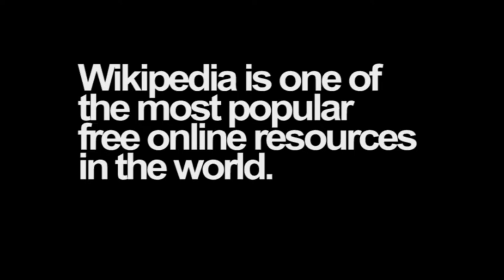Intro to Afrocrowd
To find out more about Afrocrowd, visit afrocrowd.org.